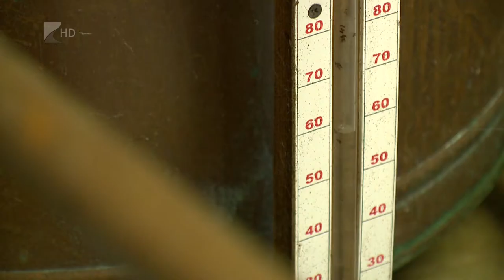Gyengébb pálinkahozam várható - Kölcsey Tv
Az idei kevesebb és gyengébb megytermés miatt lényegesen kevesebb pálinkára számítanak a főzdék. A főzetőknek rossz hír, hogy a tavaszi és a nyár eleji időjárás miatti lassabb cukrosodás következtében kevésbé lesz kiadós a már becefrézett meggy.